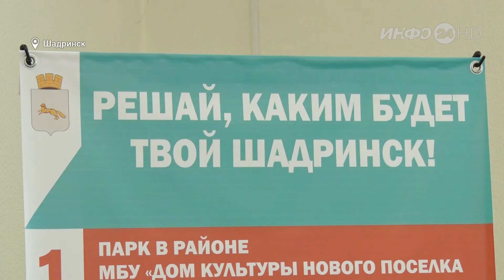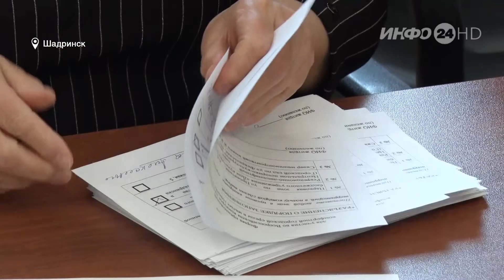В Шадринске завершилось голосование за благоустройство общественного пространства (2021-02-18)